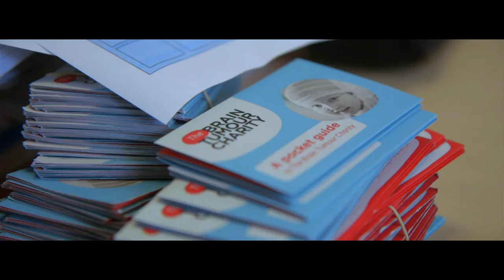Martin Kemp visits HQ and shows support for HeadSmart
On 15 July we were delighted to welcome actor, film director and musician, Martin Kemp, to HQ. Martin met young people affected by a brain tumour and showed his support for HeadSmart, our symptom awareness campaign for childhood brain tumours, to win the National Lottery Awards 2014.

Vote now for HeadSmart in the National Lottery Awards 2014 to help us spread the word further and faster